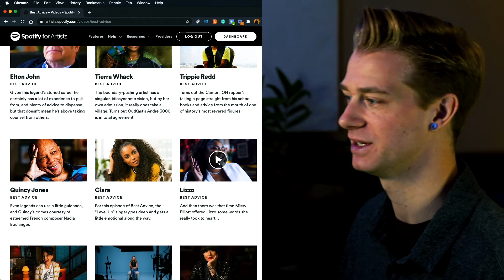The Best Advice Lizzo Ever Got | Spotify Reaction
Lizzo has been one of the biggest artists over the past couple of years. Hear my reaction to the best advice ever got, which happened to come from Missy Elliot

THE GEAR I USE:
○Camera (Canon 80D)
○Camera Lens (Rokinon DS35M)
○Lighting (Neewer 660 LED)
○Audio Interface (Behringer X32)
○Microphone (MAONO AU-100)